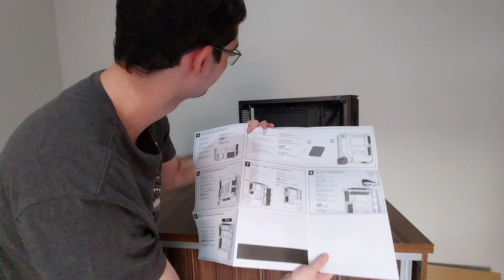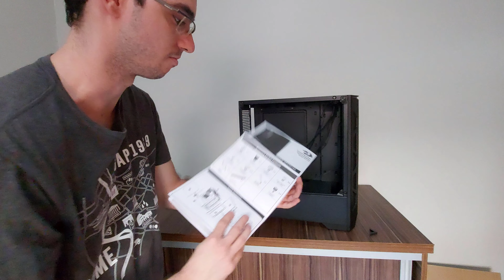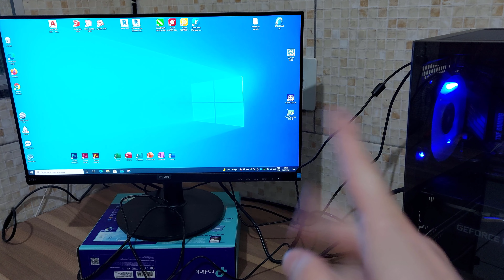O melhor gabinete custo benefício! Redragon Starcream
Vídeo sobre este gabinete da Redragon Starscream. Painel frontal: Botão Power, Botão Reset, 1x USB 3.0, 2x USB 2.0, conexões para fone e microfone P2, botão para controle dos modos de iluminação. Tampa lateral esquerda em vidro temperado. Espaço para 3 HDDs 3,5" e 4 HDDs ou SSDs 2,5". 7 Slots PCI. Fans não inclusos. Compatibilidade com Placas Mãe Mini ATX, Micro ATX e ATX. Compatibilidade de fans e WC: Topo: 2x120mm, Frente: 3x120mm (Watercooler 240mm padrão), Traseira: 1x120mm. Compatibilidade com Air cooler: Até 170mm. Filtro de poeira em cima, em baixo e na parte da frente.

​Agradecimentos:
Ana Gabriela

Especificações do meu computador:

Windows 10 pro 21H1 64 bits
Placa Mãe: Gigabyte GA-AB350M-DS3H V2 (BIOS F51)
Processador: AMD Ryzen 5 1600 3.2ghz/3.6ghz OC
Memória RAM: 8gb 3200mhz (4GB + 4GB)
Placa de Vídeo: ASUS RTX DUAL-RTX2060-A6G-EVO
Fonte: Corsair cx500
SSD M2 NVME: Asgard AN3 1TB
Monitor: ASUS TUF VG279QR - 27' - Full HD - 1920x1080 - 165hz

Galera, eu faço consultorias para compras de PCs e Laptops, caso alguém se interesse pelo meu serviço, por favor entre em contato comigo pelo
Facebook ou Instagram para negociarmos os valores. No Youtube terei o maior prazer em tirar as dúvidas de vocês, agora para consultorias entrar em
contato para combinarmos os valores. Agradeço a compreensão de vocês, tenham um ótimo dia.